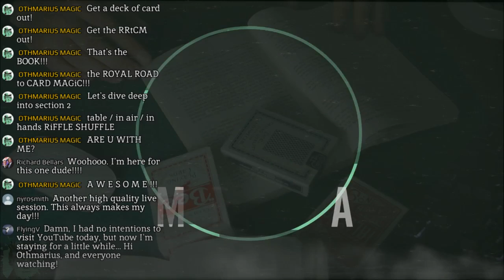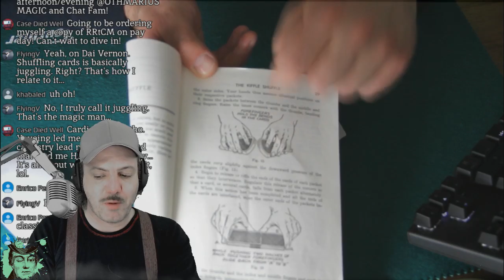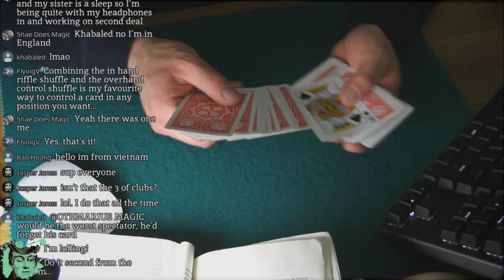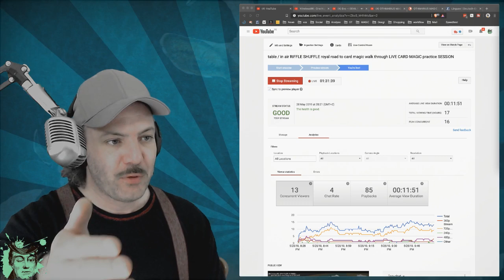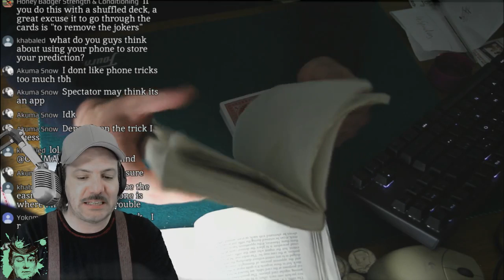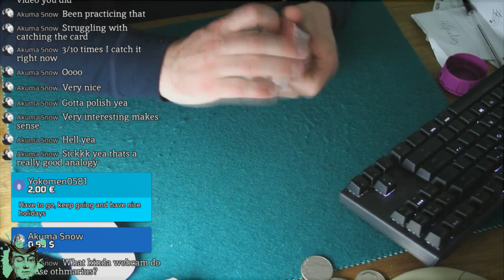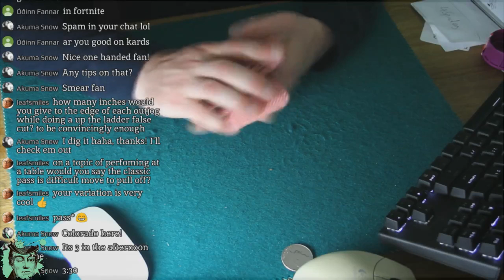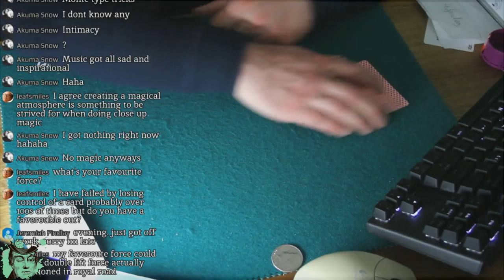table / in air RiFFLE SHUFFLE royal road to card magic walk through LiVE CARD MAGiC practice SESSiON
Let's dive into section 2: the RiFFLE SHUFFLE in the ROYAL ROAD to CARD MAGiC lice practice jam session with all the tips and tricks!!!